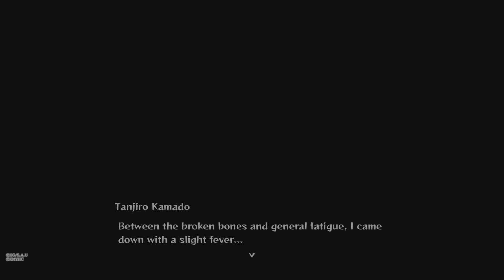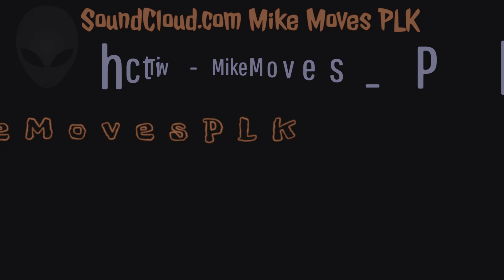Demon Slayer (Game PS5) - #7 Chapter 4 Echoing Drums PART 2 (No Commentary)